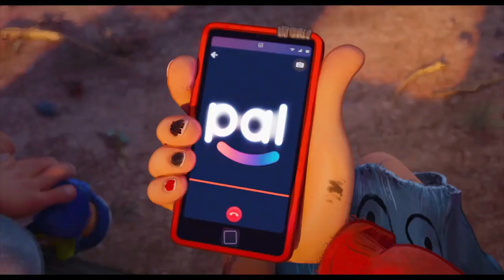CONECTANDO Tráiler Oficial ESPAÑOL (20 SEP 2020)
Sinopsis: Salvar al mundo será todo un viaje. Mira el tráiler oficial de Conectando, lo nuevo de SonyPictures